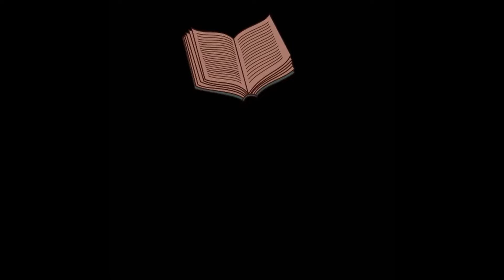ಯುಗಾದಿ ಹಬ್ಬದ ಮಹತ್ವ | ನಾವೇಕೇ ಯುಗಾದಿ ಆಚರಿಸಬೇಕು..? | ಇದರ ಹಿಂದಿನ ಐತಿಹ್ಯ | ಯುಗಾದಿಯ ಕಥೆ | Kannada Vani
ಯುಗಾದಿ ಹಬ್ಬದ ಮಹತ್ವ

ಯುಗಾದಿಯು ಕರ್ನಾಟಕ ಮತ್ತು ಆಂಧ್ರಪ್ರದೇಶದ ಜನರಿಗೆ ಹೊಸ ವರ್ಷದ ದಿನವಾಗಿದೆ. ಯುಗಾದಿ ಎನ್ನುವ ಈ ಪದವು ಯುಗ (ಯುಗ) ಮತ್ತು ಆದಿ (ಆರಂಭ) ಎಂಬ ಎರಡು ಸಂಸ್ಕೃತ ಪದಗಳ ಸಂಯೋಜನೆಯಿಂದ ಬಂದಿದೆ. ಇದು ಚೈತ್ರ ಮಾಸದಲ್ಲಿ (ಮಾರ್ಚ್-ಏಪ್ರಿಲ್) ಚಂದ್ರನ ಪ್ರಕಾಶಮಾನವಾದ ಹದಿನೈದು ದಿನದ ಮೊದಲ ದಿನದಂದು ಬರುತ್ತದೆ, ಅದೇ ದಿನ ಮಹಾರಾಷ್ಟ್ರದವರು ಗುಡಿ ಪಡ್ವಾವನ್ನುಆಚರಿಸುತ್ತಾರೆ ಮತ್ತು ಸಿಂಧಿಗಳು ಚೇತಿ ಚಂದ್ ಅನ್ನು ಆಚರಿಸುತ್ತಾರೆ. ದಂತಕಥೆಗಳ ಪ್ರಕಾರ, ಬ್ರಹ್ಮ ದೇವರು ಈ ಮಂಗಳಕರ ದಿನದಂದು ಬ್ರಹ್ಮಾಂಡದ ಸೃಷ್ಟಿಯನ್ನು ಪ್ರಾರಂಭಿಸಿದನು. ಮಹಾನ್ ಭಾರತೀಯ ಗಣಿತಶಾಸ್ತ್ರಜ್ಞ ಭಾಸ್ಕರಾಚಾರ್ಯರ ಲೆಕ್ಕಾಚಾರಗಳು ಯುಗಾದಿ ದಿನವನ್ನು ಹೊಸ ವರ್ಷದ ಆರಂಭವೆಂದು ಹೇಳುತ್ತದೆ.

ಯುಗಾದಿಯು ಕಳೆದ ವರ್ಷದ ಕಹಿ ನೆನಪುಗಳನ್ನು ಮರೆತು ಸಕಾರಾತ್ಮಕ ಭಾವನೆಯೊಂದಿಗೆ ಹೊಸ ವರ್ಷಕ್ಕೆ ಕಾಲಿಡುವ ಆಚರಣೆಯಾಗಿದೆ. ಈ ಹಬ್ಬವು ವಸಂತಕಾಲದ ಆರಂಭವನ್ನು ಸೂಚಿಸುತ್ತದೆ. ಇದು ಹೊಸ ವರ್ಷವನ್ನು ಪ್ರಾರಂಭಿಸಲು ಪರಿಪೂರ್ಣ ಆರಂಭವನ್ನು ನೀಡುವ ಸಂತೋಷ, ಬೆಳವಣಿಗೆ ಮತ್ತು ಸಮೃದ್ಧಿಯ ಭಾವನೆಯೊಂದಿಗೆ ಭೂಮಿಯ ಮೇಲೆ ಹೊಸ ಜೀವನವನ್ನು ರೂಪಿಸಲು ಪ್ರೇರೇಪಿಸುತ್ತದೆ.

- Kannada Vani